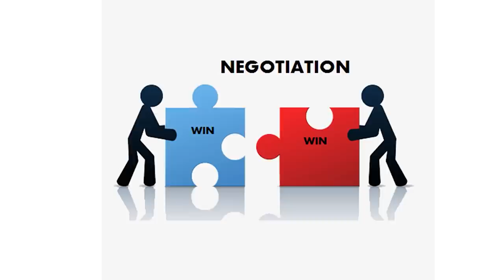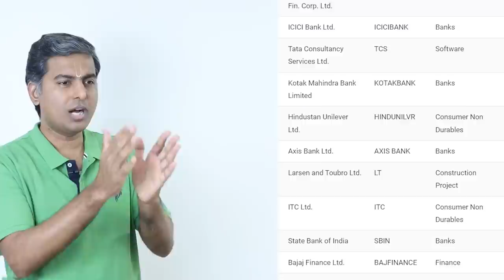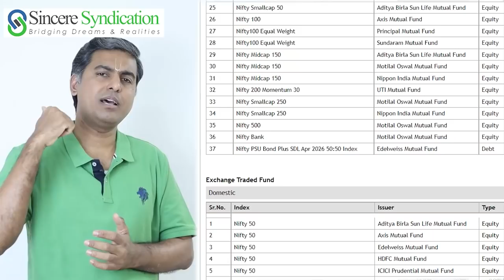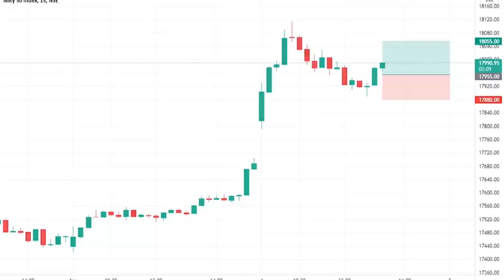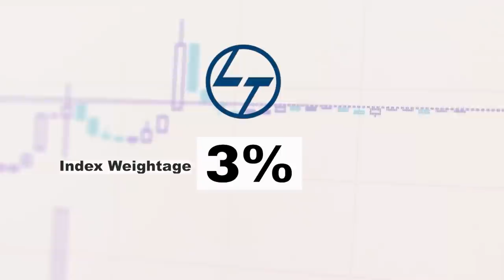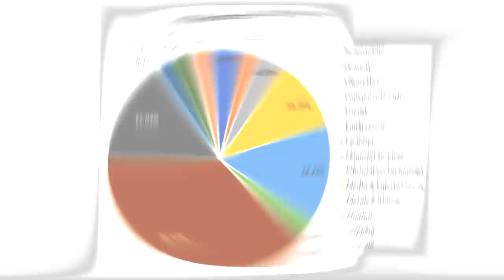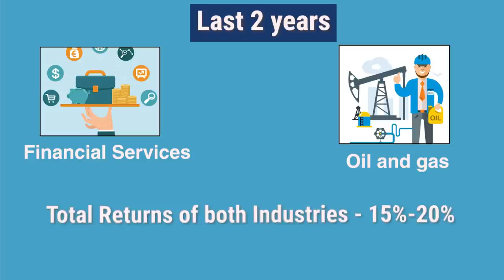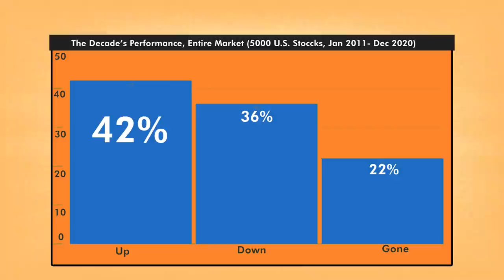Know all about Index Funds | Should I Invest in ETF? | Low weightage index stocks gave 200% Returns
Wondering whether exchange-traded funds, also known as ETFs or index funds are a better investment for you? The truth is, they share more similarities than differences, but there are a few considerations that could help you decide.

02:03 - Can we invest in Index Funds?
05:10 - Actively Managed Funds & Passively managed funds
08:10 High weightage funds and Fewer Weightage funds Performance
09:39 - Nifty 50 Weightage
12:28 - Statement of Warren Buffet
13:27 - Indian context of ETF
14:15 - Summary

Mr. Sivaramakrishnan, the CEO, of Sincere Syndication, is walking one through the surest path towards creating a sizable quantum of wealth during one's lifetime. The process to attain financial freedom & a financially stress-free life is expounded in a simple manner.

OUR PROFILE:
- Investment Banking
- Risk Management

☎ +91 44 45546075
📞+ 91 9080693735